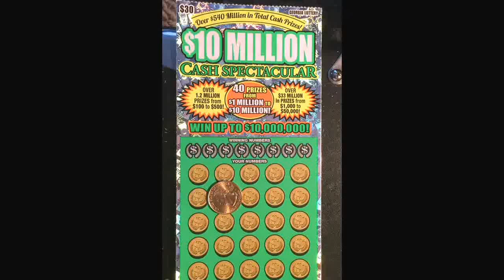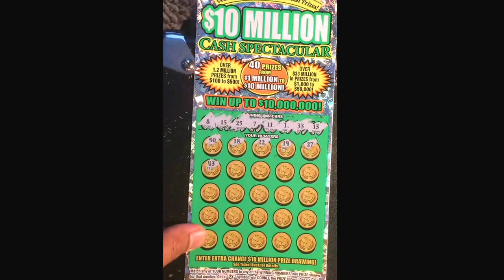$ 10 million Fathers day scratch off ...009